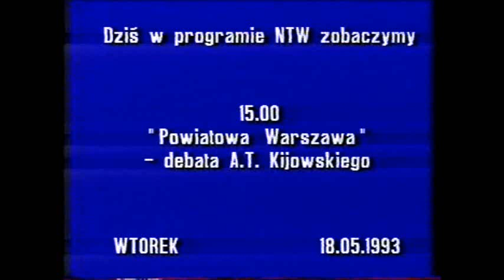Powiatowa warszawa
18.V. 1993 Debata Warszawska A.T.Kijowskiego w Nowej Telewizji Warszawa. Udział wzięli: Marek Borowik, Lech Isakiewicz, Konrad Marian Kosiński, Irena Lipowicz, Aleksander Małachowski, Józef Orzeł